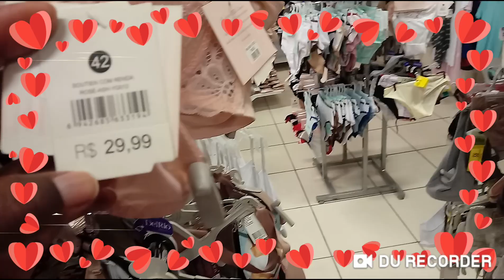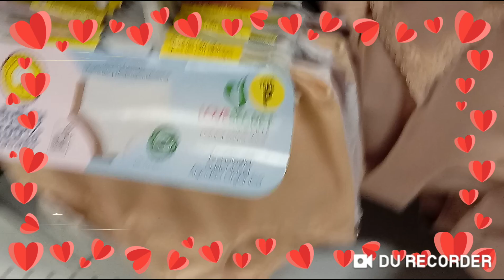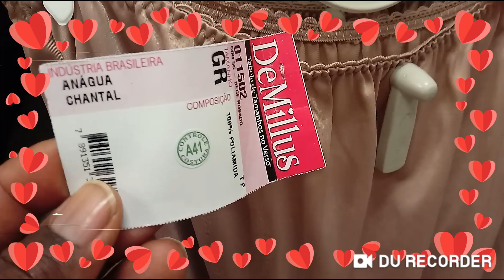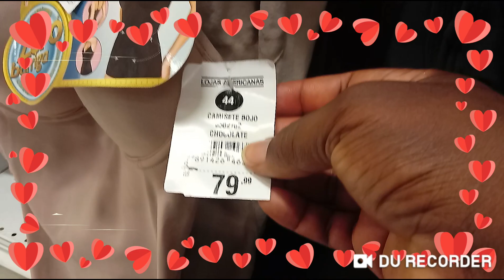Achadinhos de Lingerie na Lojas Americanas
ACHADINHO# DE# LINGERIE

Ola amados tudo bem nesse video vou mostra achados de Lingerie roupas feminina e muito mas venha conferir . aproveitam se increvam para receber video como esse link do canal